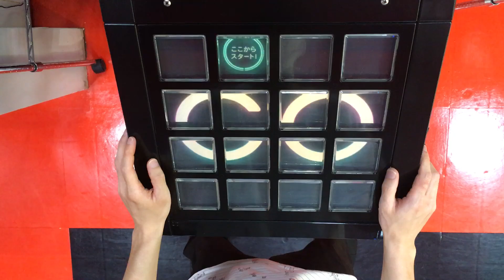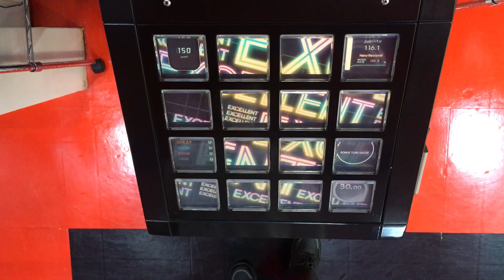ヒトガタ(EXT)EXC【jubeat Ave.】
Artist:HIMEHINA

1:47 EXC演出鑑賞タイム

jubeat Ave.稼働開始です。版権曲は9曲と少なめですが、解禁イベントが思いのほか圧倒的なボリュームでやりごたえ抜群です。追いつけません。今作もよろしくお願いします。